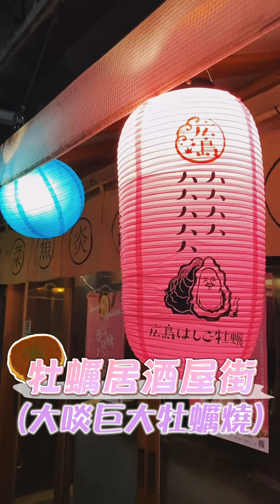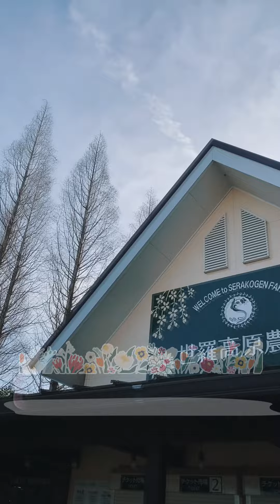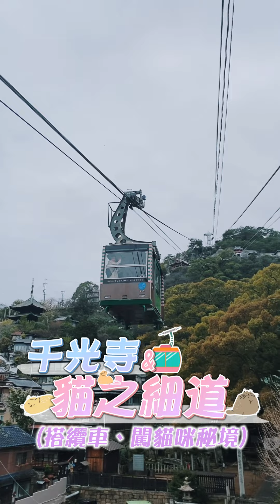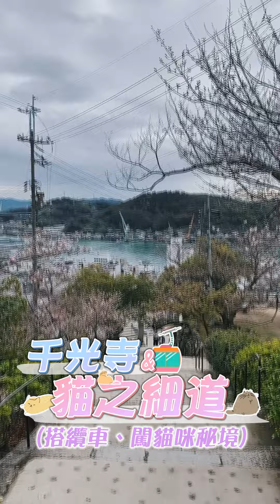2023日本廣島三天兩夜玩遍IG老街！最萌兔子島、巨大牡蠣燒15大打卡攻略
2天1夜go👉週三晚間7點